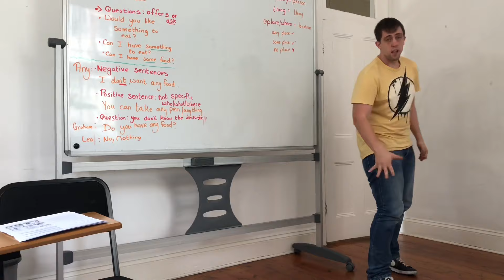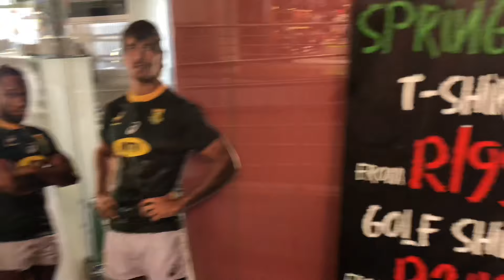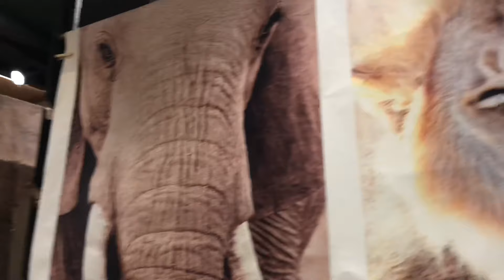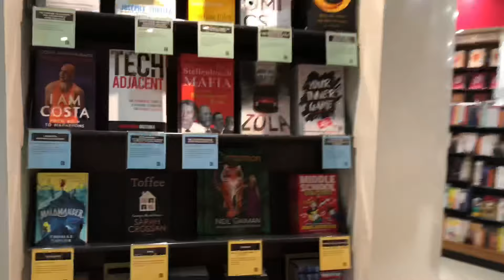سافرنا و ندور على عطر✈️😱 ||😱✈️ we travelled to search fo perfume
رقم الرجال صاحب المكتب محمد باعيسى

رابط فلوق اوشاكا

للاضافات السريعه

Saleh.hadi11

Saleh_hadi11

لا تنسى النشر💝💝